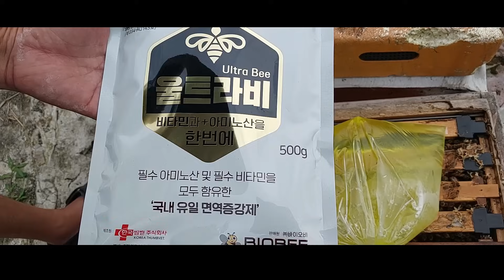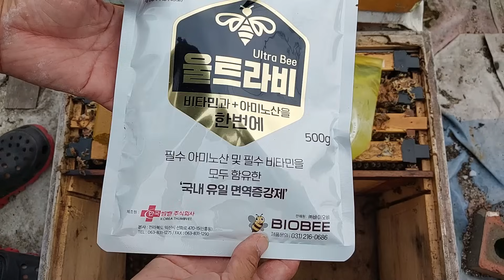양봉/ 9월 양봉관리/ 소비축소/ 가을산란받기/ 영양공급/ 8월 16일 압축하고 8월 27일 결과를 확인했어요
지금부터 낮에는 뜨겁고 밤에는 날씨가 추워지므로 가을 산란을 받기 위하여 압축을 해주어야 합니다